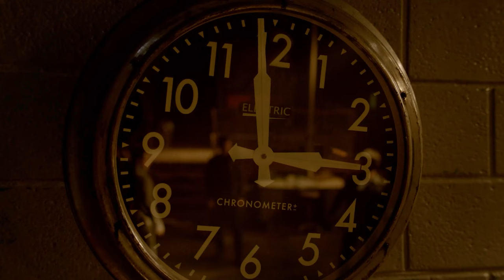Sybil | The All Powerful Siren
"I tried. I tried so hard to be good. My sister forced this existence on me."

NOTE:
I do not allow YouTube re-uploads by other users by any means.
Show: The Vampire Diaries
Characters: Sybil